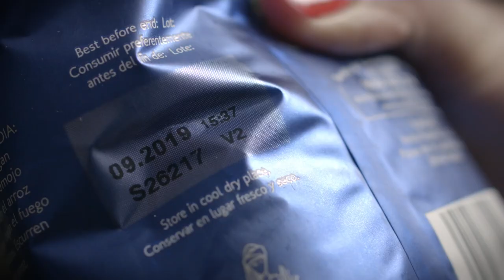Cal tenir-ho clar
Treballar en condicions higièniques és necessari per oferir aliments segurs als teus clients. Aquest video ofereix als comerços alimentaris informacions bàsiques per treballar de forma higiènica, especialment quan fas elaboracions o manipules els aliments. A més informa sobre les condicions sanitàries que han de complir els productes que es posen a la venda.